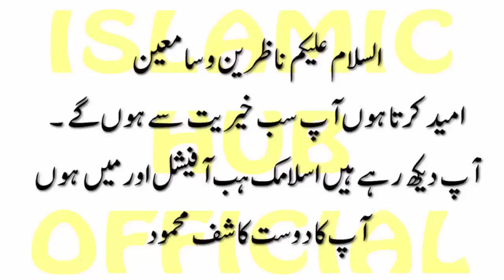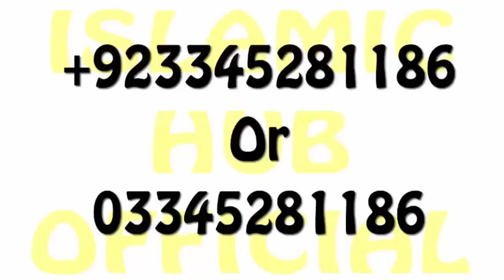Wazifa For Marriage | Acha Rishta 5 Din Men Ap K Paas | Rishtun Ki Line Lag Jaye Gi | Amal